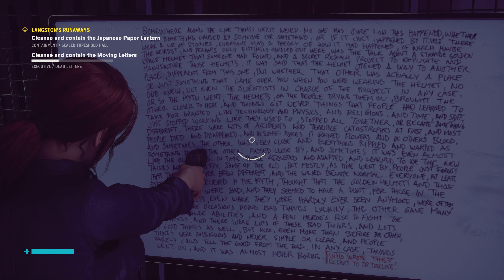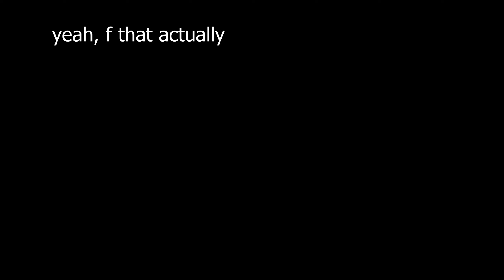THIS is the KEY?? - Control - Part 10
does the "PONY" have any singificance?

Welcome to The Twan, where I play games and share my experiences with you. If you're into gaming and want to see some chill gameplay and maybe a little commentary, then you've come to the right place. I'm just here to have some fun and share it with whoever's interested. So sit back, relax, and let's see where this takes us.

Control is an action-adventure game developed by Remedy Entertainment and published by 505 Games. The game was released in August 2019 for PlayStation 4, Windows, and Xbox One, and for PlayStation 5 and Xbox Series X/S in February 2021. Cloud-based versions for the Nintendo Switch and Amazon Luna were released in October 2020, followed by a version for Stadia in July 2021.

The game revolves around the Federal Bureau of Control (FBC), a secret U.S. government agency tasked with containing and studying phenomena that violate the laws of reality. As Jesse Faden, the Bureau's new Director, the player explores the Oldest House – the FBC's paranormal headquarters – and utilizes powerful abilities in order to defeat a deadly enemy known as the Hiss, which has invaded and corrupted reality. The player gains abilities by finding Objects of Power, mundane objects like a rotary phone or a floppy disk imbued with energies from another dimension, that have been at the center of major paranormal events and since recovered by the FBC. In addition to Courtney Hope, voice work and live-action footage is provided by James McCaffrey, Matthew Porretta, and Martti Suosalo, while the band Poets of the Fall provided additional music.

Control is inspired by paranormal stories about the fictional SCP Foundation created by an online collaborative wiki fiction project, based on the genre of the new weird. The environments of the Oldest House are designed in the brutalist architecture style, common for many government buildings created during the Cold War era, which served as a setting to show off the game's destructive environmental systems. The core game includes many allusions to Alan Wake, one of Remedy's prior games with similar themes of the paranormal, and Control's AWE expansion is a crossover between these two series, which Remedy said forms part of the Remedy Connected Universe. Control was one of the first games released to take advantage of real-time ray tracing built into the hardware of newer video cards.

Upon release, Control was met with positive reviews from critics, with several gaming publications naming it among their top games of 2019. The game was nominated for numerous video game awards, winning several related to the game's art and design. It sold over three million units by November 2022. A sequel, Control 2, and a separate four-player co-operative spin-off, codenamed Condor, were announced in June 2021.

Control is played from a third-person perspective. Control is set within the Oldest House, a featureless Brutalist skyscraper in New York City, and the headquarters of the fictional Federal Bureau of Control (FBC), which studies Altered World Events (AWEs) and collects and studies Objects of Power from these AWEs. The Oldest House, itself an Object of Power, has an interior far larger than its exterior; an enormous, constantly shifting supernatural realm that defies the laws of spacetime. At the onset of the game, an entity called the Hiss is attempting to cross over through a dimensional barrier into this reality and has taken over numerous parts of the Oldest House, reconfiguring its architecture to its needs, as well as many of the FBC employees to fight for it. The player controls Jesse Faden, who has come to the Oldest House seeking answers about her brother after a prior AWE, and becomes involved in the fight against the Hiss.

Control is built in the Metroidvania format, with a large world map that can be explored at a nonlinear pace, unlike Remedy's previous titles which were primarily linear. As the player completes the main story missions, they will encounter areas known as Control Points, which can be unlocked after clearing the area of enemies and then used both as save points and for fast travel throughout the building to previously unlocked Control Points. As the player completes missions, they unlock more of the building to explore, along with additional side quests, in addition to various rewards. These include skill points which can be used to improve psychokinetic powers that Jesse gains over the course of the game, such as projectile-launching debris at enemies or seizing control of enemies' minds temporarily to turn them into her allies. Mission rewards include resources that can be used to improve the function of the Service Weapon, a special gun that can take on multiple forms, ranging from a close-range shotgun-like blast to long-range sniper-like form, with each form outfitted with various perks.